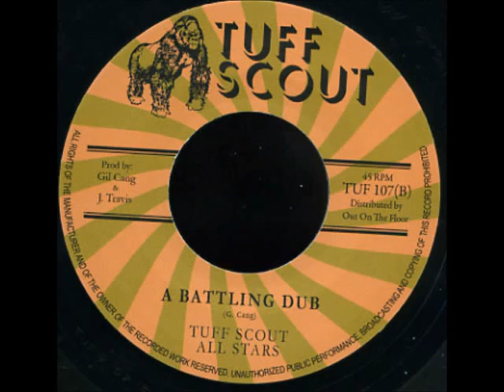Robert Lee Battlefield (Tuff Scout TUF 103).flv